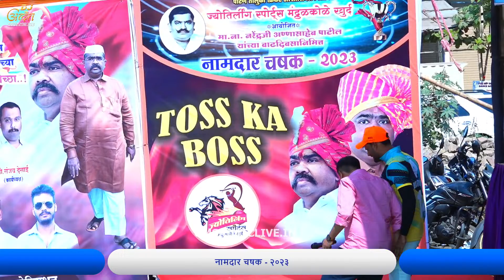DANGISHTEWADI VS SHIVRAJYA XI PAWARWADI MATCH AT, नामदार चषक - २०२३